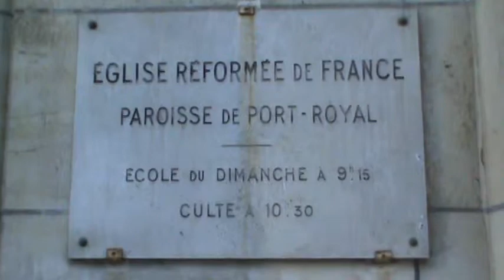Église Réformée de France - Port Royal - Paris,France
M2U01072reformee
Église Réformée Port Royal - Paris,France
Paroisse de Port Royal
École du Dimanche à 9h.15
Culte à 10:30hs (dimanche)